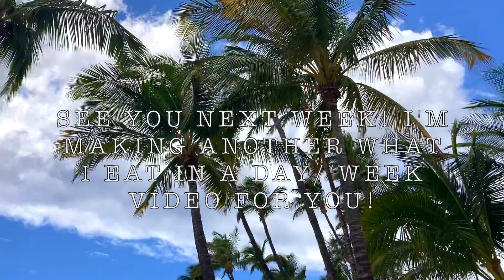MOTIVATIONAL VIDEO / MAUI HAWAII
*VIDEO RECORDED TODAY :)

Here is my video due to my lifestyle on Maui Island.

The SweetBook is avialiable in Polish & English language.

🍀 If you need someone to teach you this lifestyle and help you on your journey you are in good hands! I could be your teacher, coach but also great company/friend by giving you non stop support and understanding based on my personal experience, certified knowledge regarding Detoxification & Regeneration.

*All the information are based on my personal experience, certificated knowledge regarding regenerative detoxification studying under amazing soul - Dr. Arnold Ehret & Dr. Morse, who's wisdom, knowledge and experience helped others to make their life full of joy, conciseness and awareness.

* camera:

CANON Power shot G7 X Mark II Digital camera
Samsung